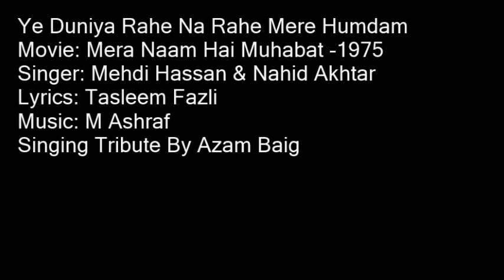Ye Duniya Rahe Na Rahe Mere Humdam By Azam Baig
A Very Loving Tribute to The Greatest Mehdi Hassan & Nahid Akhtar Singing By Azam Baig
Movie: Mera Naam Hai Muhabat -1975
Singer: Mehdi Hassan & Nahid Akhtar
Lyrics: Tasleem Fazli